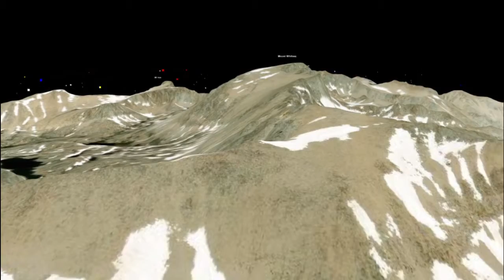Mount Whitney (California) Aerial Flyover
Mount Whitney in California is presented in this virtual aerial flyover video.

Mount Whitney is the tallest mountain in California, as well as the highest summit in the contiguous United States and the Sierra Nevada—with an elevation of 14,505 feet (4,421 m).